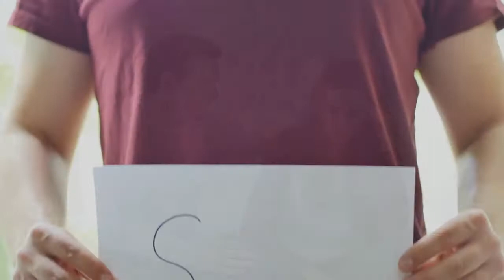Personality that wins people over.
How to WIN People Over. / Personality that wins people over.

Principles mentioned in this video can be used to develop both personal and professional relationships. If you are looking to make friends in a new city, or to network and communicate with people at work, these are proven strategies that will enable you to build better relationships.

#1 Avoid Arguments
Arguments will never have a positive outcome. Disagreements are certain and happen all the time due to the difference in thinking, but it is how we handle these disagreements that makes the difference between resolution or indifference. Instead of confrontation, it’s always best to listen and understand the other person’s point of view which can lead to new insights and eventually you learn something new.

#2 Show Respect for Others Opinions
You should never tell the other person that they are wrong. A great skill to have, especially in avoiding arguments, is to respect other people’s opinions. When we tell someone that they are wrong and neglect their opinion, we are basically insulting them without even realizing it. Everyone is entitled to their opinion. If you are open to others opinions and listen to them carefully, we can come to a common ground and have a good, healthy discussion instead of an argument.

#3  Always Admit It When You Are Wrong
People often think being wrong is a sign of weakness. This is incorrect, it’s a part of being human. Most people tend to make a simple mistake into a bigger one just because they cannot admit to the other person that they are wrong. Once you admit a mistake, you are clearly showing the other person that you have a strong character and the desire to make things right again.

In an argument, no matter how right you are, your goal should not be to simply prove a point. The goal should be to express your opinion in a friendly manner, have a discussion about it, and to listen to one another instead of proving who is right and wrong. Always use a friendly and neutral tone and pitch when speaking, and have a relaxed posture which shows you are calm and having a discussion.

#5 Get the Other Person to Agree with You
Almost everyone has disagreements in their relations with friends, families or even with strangers. However, when we take the time to find a common ground or agree to something we set a positive tone for the conversation. When this is established we can get the other person to agree by saying yes instead of no. When you get someone to see eye to eye with you it keeps them open and less defensive.

#6 Always Listen & Let the Other Person Do the Talking
When we listen carefully to someone while they are talking and don’t interrupt them, we are basically signaling to them that what they have to say is important. When we allow them to speak completely, we are encouraging them to share their thoughts and ideas. This will make them comfortable around you and will be able to establish a more open and honest relationship in the future.

#7 Let the Person Feel That the Idea Is Theirs
People tend to feel passionate about their ideas compared to ideas of others. When they share their idea, they want the other person to validate it by saying it’s good. By asking questions and providing suggestions, it’s often possible to help someone come to the conclusion that the idea was their own. If the idea they are working on comes from themselves, then they are invested in working to make the idea come to light.

#8 See Things from the Other Person’s Point of View
In order to have an effective relationship, one of the key skills is to have the ability to see things from the other person’s point of view. This skill will make the person feel important and understood. When you understand why someone has that certain point of view, the goal becomes more about what is right than about who is right. This is called empathy.

#9 Be Sympathetic to Others Ideas
When we put ourselves in someone else’s shoes and look at their point of view, we will be able to have a positive understanding and interaction instead of an argument. There is a simple phrase to use when showing empathy: “I don’t blame you at all for how you feel. If I were you, I would feel just as you do.” This phrase will bring forward a positive foundation to start a conversation.

#10 Dramatize Your Ideas
In order to get your idea noticed, you should present it in a funny story or add a little drama to it so it gets noticed. When presenting ideas in a unique way, you will be able to stand out and get a better chance of getting noticed and having the idea accepted.

(All commissions earned will be donated for a good cause!)